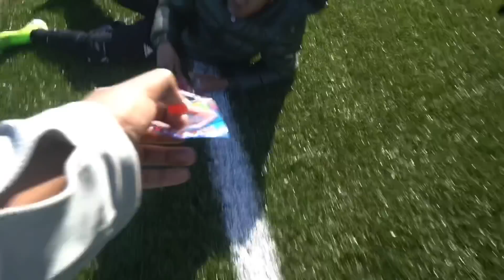MY FIRST FOOTBALL SHOOT WITH PRO: DIRECT SOCCER!!!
SMASH 4K if You Want Us To Do Another Video With The mandem😋
Reubz4K (Socials)               🤩
(SC)👻-Rbz4K                      🧥              That’s
(IG)📸-Reubz4K                   👖               👈  ME
Titr)🐥-Reubz4K                  👟

SUB COUNT(51K)